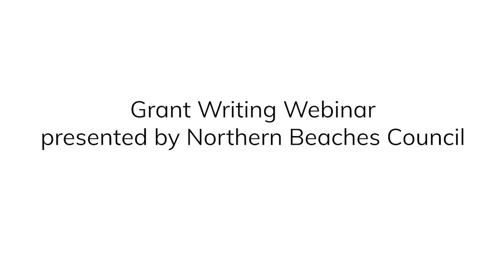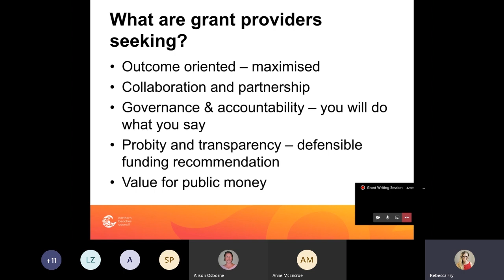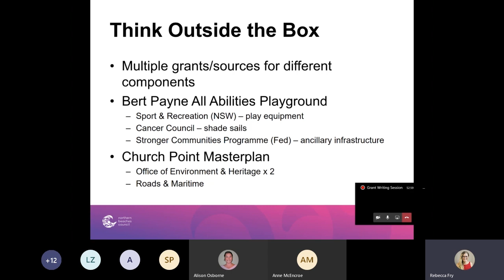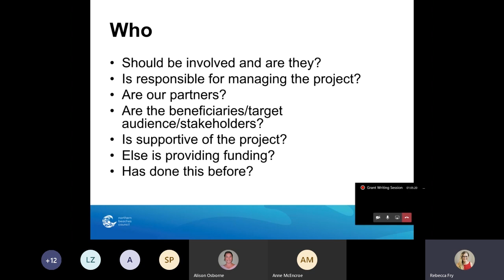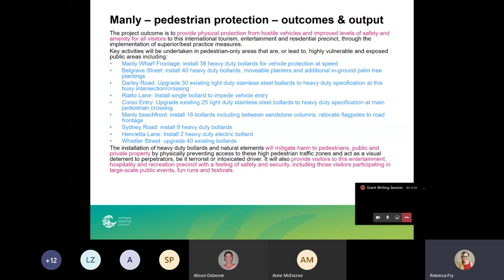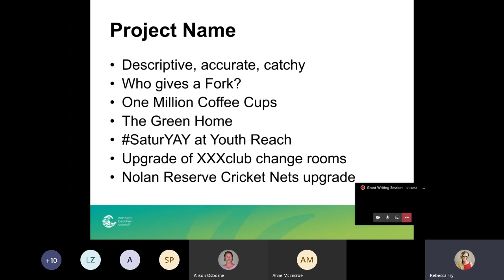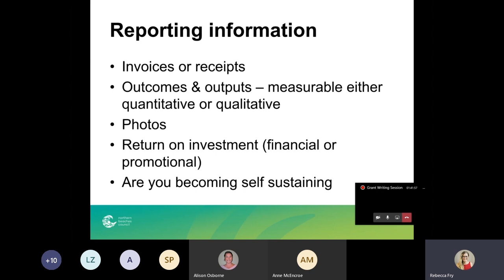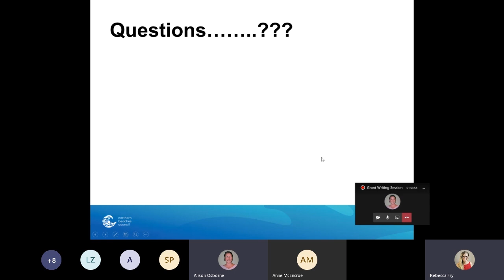Grant Writing Webinar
If you have an idea that’s creative, innovative, will improve our environment or benefit the local community- we want to help make that happen.
This webinar will explain the grants application process to make sure you submit your best application possible.

0:00 Introduction
3:45 What is a grant?
5:26 Making an application competitive
9:53 What grant providers want
12:18 Attributes of a weak application
15:45 Ideal grant applications
21:51 Make you application stand out
25:04 What the Grant Guidelines tell you
29:57 To consider before you apply
34:36 Definitions
37:03 Objectives and outcomes
50:20 Budgets
59:44 Naming your project
1:00:58 Details to include in your application
1:01:59 Questions to consider
1:03:57 Supporting documentation
1:06:10 Organisational capacity
1:08:29 Reporting
1:12:04 Finding out if you are a recipient
1:14:14 Rules for grant seekers
1:17:13 Grant Guru
1:18:24 Other funding sources